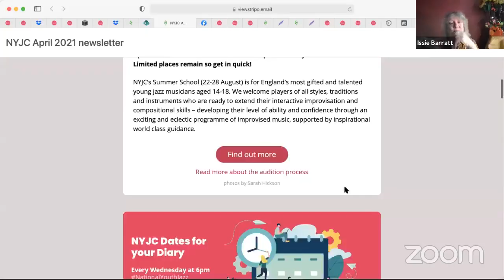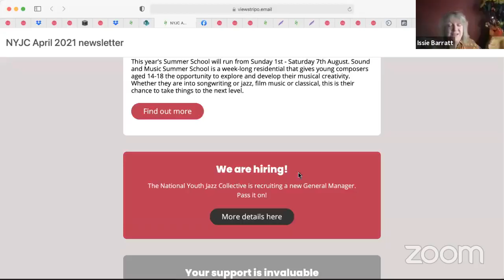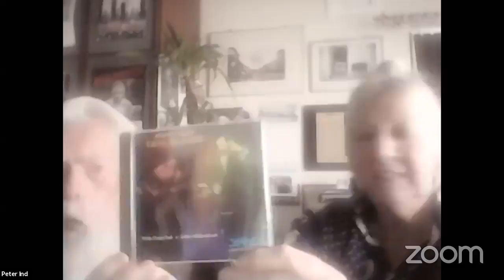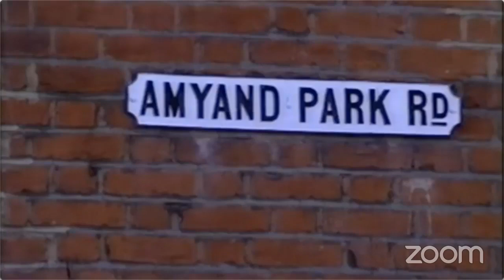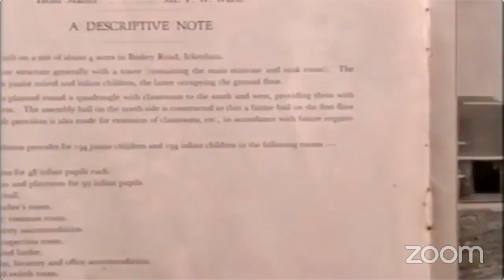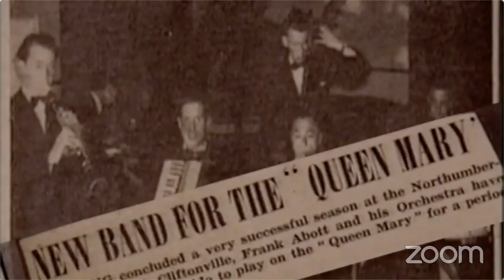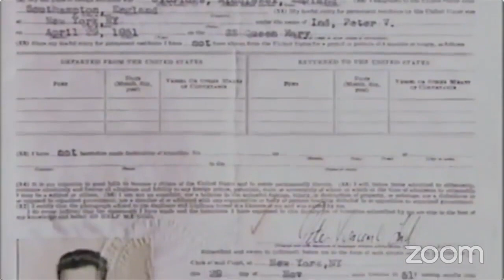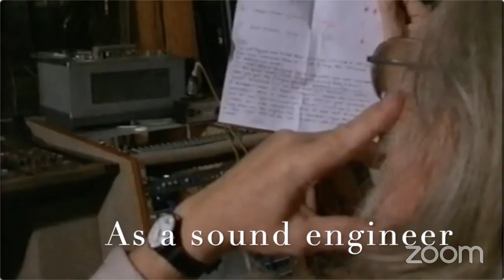NationalYouthJazz Wednesday: Issie Barratt in conversation with Peter Ind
Join NYJC for the next instalment of the NationalYouthJazz Wednesday series on Wednesday 31st March at 6pm when NYJC’s Artistic Director, Issie Barratt will be joined in LIVE in conversation with bass extraordinaire, Pete Ind.

Don’t forget to submit your questions in the Facebook comments!
In 1951, aged 22, Peter Ind had his last trip playing jazz on the Queen Mary, and emigrated to New York. 52nd St was still full of jazz clubs and night club venues. His first gig was playing at Birdland with the piano supremo Lennie Tristano plus Lee Konitz and Warne Marsh. It was an incredible jazz scene with club gigs, touring and jamming in lofts. He played with Roy Eldridge, Coleman Hawkins, Carmen McRae, Roy Haynes, Buddy Rich, even a young Miles Davis; Duke Ellington sat in on the Hickory House gig he did with Jutta Hipp and Peter once accompanied Billie Holiday.

As a sound engineer, he also recorded jazz artists on his Wave label. By 1960 the scene had changed and he moved to Big Sur, California with a young family to paint, write about the environment and experiment with improvisational music. Back in the UK in the 70s he taught, played with such people as Martin Taylor and Stephane Grappelli and released vinyls. By the 80s, he had a jazz club – the Bass Clef – and the Wave recording studios in Hoxton Square, London. By the mid-90s, with the financial crisis, the club had to close but he has gone on to write about Jazz, Lennie Tristano and environmental concerns, to teach and play and to continue painting and exhibiting. His next painting exhibition with poems and music, at the Grange Gallery, Rottingdean, Brighton, is in September 2021, entitled “Just look at the Sun”.

If you’d like to be more involved in NYJC’s activities (as a young musician, music leader, practitioner or audience member) please sign up for NYJC’s newsletter which often includes top tips, activities & special offers to our newsletter readers only.

If you know any other young musicians that would like to join us online please encourage them to sign up for the newsletter too!

For more information about NYJC's activity please go to our

Watch our 146+ videos on National Youth Jazz Collective's YouTube Channel

If you’d like to support NYJC in its commitment to making our work accessible to all young musicians, no matter what their financial background, please donate